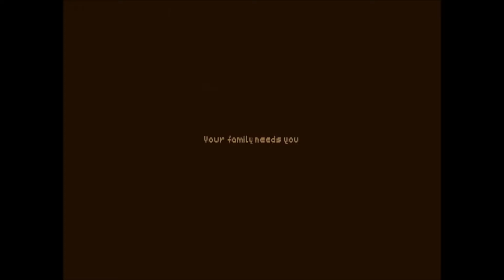Foxfolk Trailer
Indie game by CoolHandGames. Survival adventure. Take care of your little fox family one day at a time. Available at the link above.